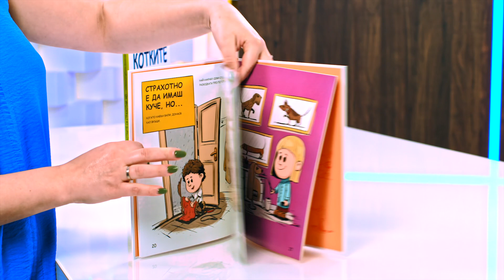Кучетата и котките са страхотни, но... - Щепанка Секанинова - store.bg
Книгите представи: Жаклин Дочева